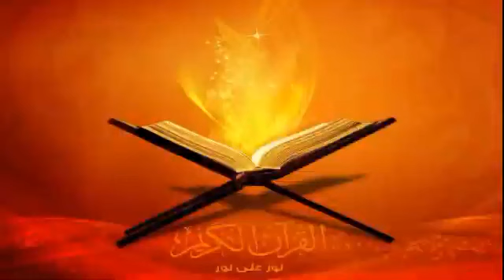Surat Al-Ghaffir :: Sheikh Badr Al-Turkey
“When the Quran is read, listen attentively, and fall silent, so that you may be blessed with mercy.” (7:204)